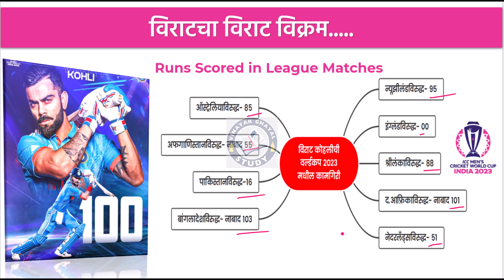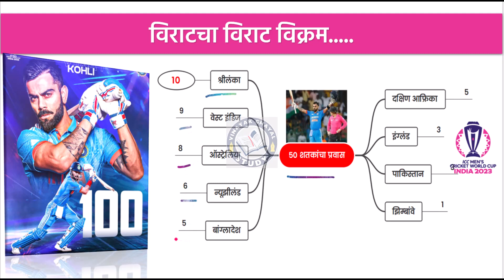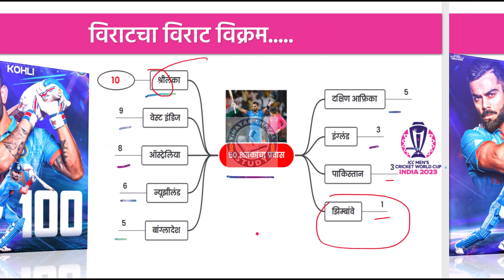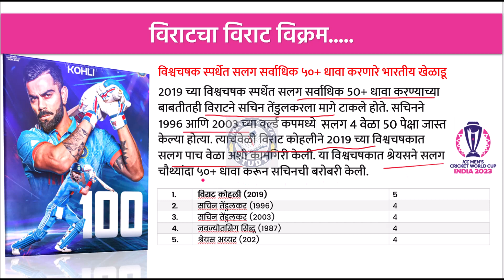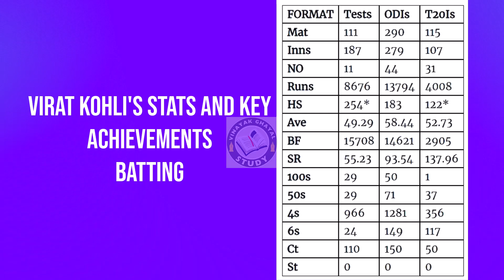विराट कोहलीचे विक्रमी ५० वे शतक ! सचिनचा विक्रम मोडला !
विराटचे विराट विक्रम. |  विक्रमी | 50 वे शतक झळकावले

💠 TCS-IBPS द्वारे होणाऱ्या आगामी जिल्हा न्यायालय भरती, जलसंपदा भरती, महानगरपालिका भरती, केंद्रप्रमुख, पोलीस भरती आणि इतर  सर्व भरती परीक्षांसाठी TCS- IBPS पॅटर्ननुसार महत्त्वाच्या चालू घडामोडींचा सराव करण्यासाठी. Vinayak Ghayal Study हे ॲप प्ले स्टोअर मधून डाऊनलोड करून Free Test द्वारे प्रत्यक्ष सराव करा.